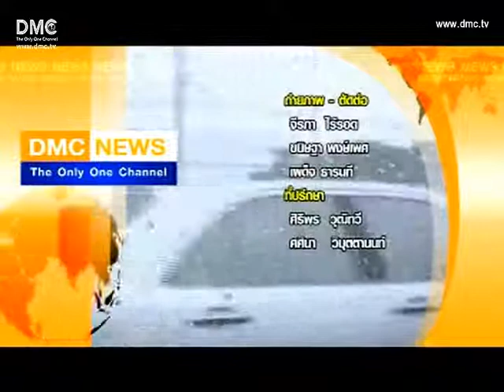DMC NEWS 14-09-55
สรุปข่าวกับ DMC วันที่ 14 กันยายน พ.ศ. 2555